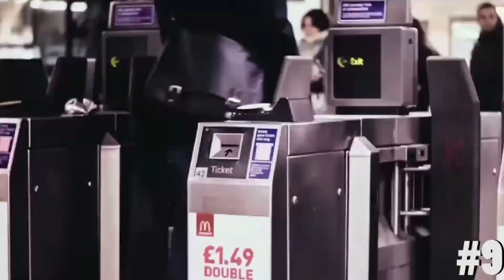TOP 10 FACTS ABOUT THE UK (AMERICAN REACTION)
American Reacts to Top 10 Facts About the UK American Reaction to Top Ten UK Facts
Although reacting to this video taught me a few facts that I didn’t know about the UK, it was extremely vague. Therefore I am hoping that you guys will pick up the slack of the video and elaborate in anyway that you can. Let me know what you guys think about me reacting to other UK related things other than the amazing hip hop that is created over there across the pond. I appreciate all of the support guys.

1. Scott Easty
2. Scottish Emma A
3. Mark Watts
THANK YOU FOR SUPPORTING THE CHANNEL, PATRONS!

This video and our Youtube channel in general may contain certain copyrighted works that were not specifically authorized to be used by the copyrighted owner(s), but which we believe in good faith are protected by federal law and the fair use doctrine for one or more of the reasons noted above.